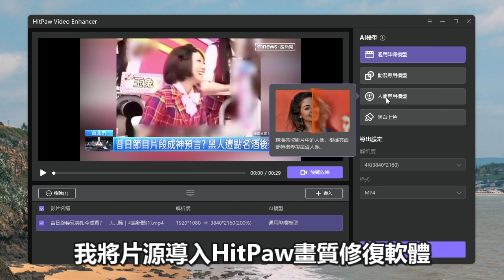【4k修復畫質】高清修復陳建州騷擾黑澀會美眉錄像！陳建州綜藝演成現實？HitPaw影片畫質修復軟體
黑人陳建州性騷擾事件曝光，據說曾經騷擾黑澀會美眉大牙。本期影片用HitPaw 影片畫質修復軟體修復的當時的影片，陳建州早就在綜藝中就直接闖入房間騷擾剛出浴的女生

我們專門研究圖片修復/影片 去 背景/影片 去 背等專業影音工具，影片中用到的影片 去 背景軟體，我也已經留在了評論區

本視頻的內容 ---
00:00  陳建州時間和動漫畫質修復軟體介紹
00:22  陳建州騷擾事件影片修復
00:45  陳建州事件評價
00:55 軟體下載鏈接和訂閱